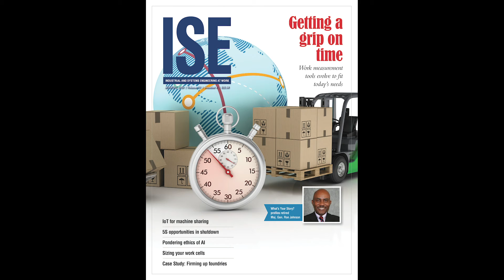ISE magazine - August 2020 preview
Work time measurement is a fundamental building block of industrial and systems engineering, and today is being revitalized by new technologies and capabilities. These advancements make timely data collection more granular and accessible and can be used to improve and measure business processes.

In the August issue of ISE magazine, a trio of authors describe how a well-known snack food company developed a system that provides detailed time-work data to help boost efficiency and customer satisfaction. Also in the August issue, you’ll find stories on IoT for machine sharing; 5S opportunities during the pandemic shutdown; a study of the ethics of artificial intelligence; and the right-sizing of work cells.

In addition, look for a Case Study on help for Pennsylvania foundries and a profile of retired Major Gen. Ron Johnson, an IE professor at Georgia Tech.